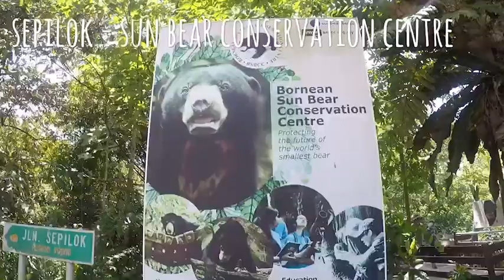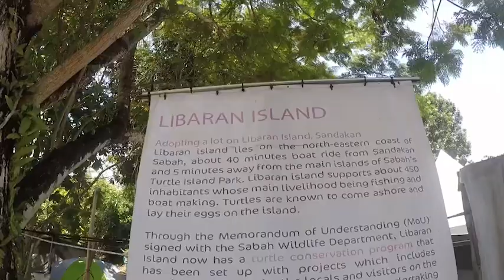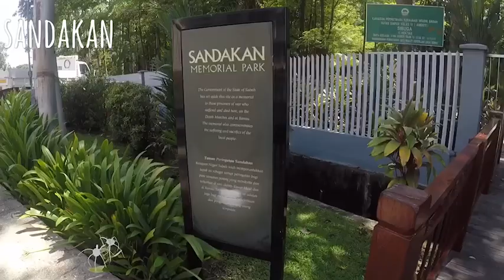Borneo - East Sabah 2018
Trip to Borneo. Visiting animal rehabilitation centres, Libaran island, river safaris and many more beautiful place. Highly recommend for people who love animals, culture and food! The people stood out to me most, being so friendly and accommodating.

Song: The Dreggs - Blue